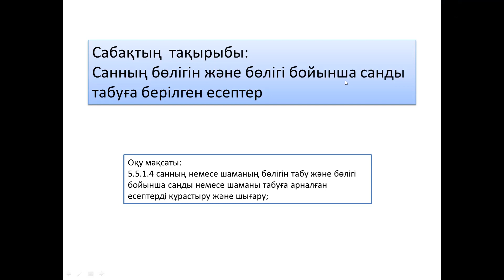Санның бөлігін және бөлігі бойынша санды табу (5-сынып) 11.01.2023